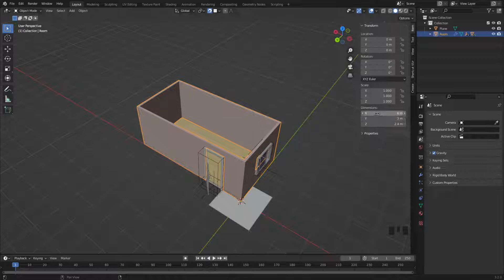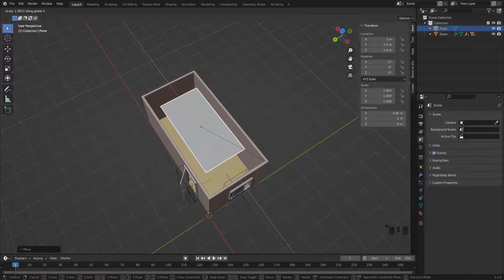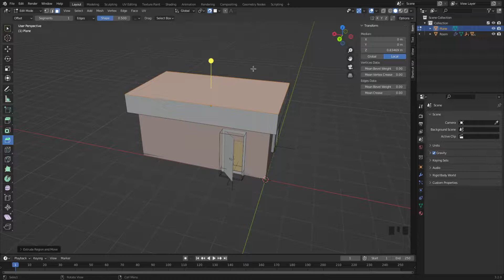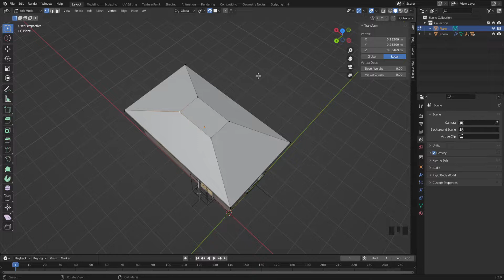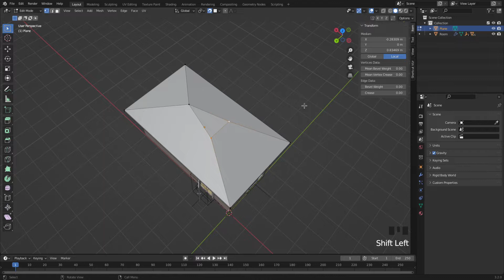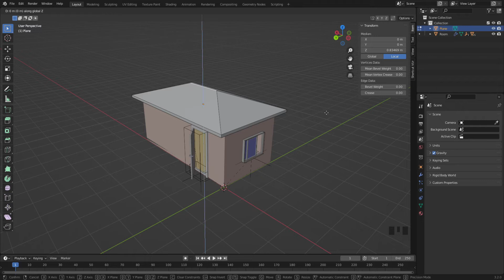Blender 3.2 Arquitectura 3D #3- Agregar un techo.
Como hacer un techo a cuatro aguas usando las herramientas extrude y bevel.